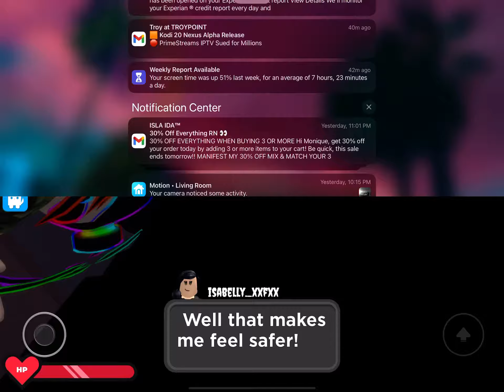Playing granny story part2